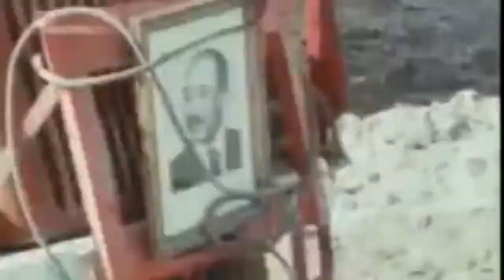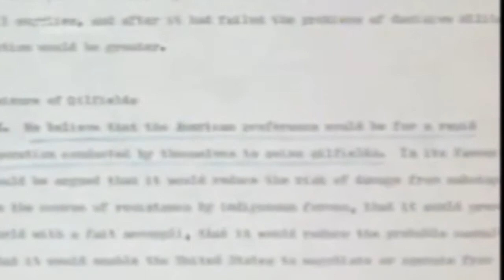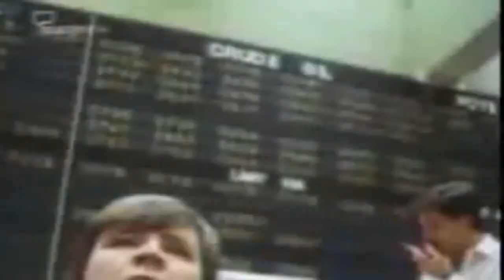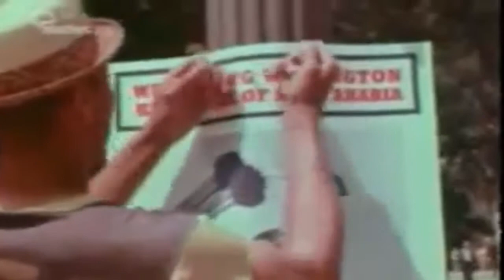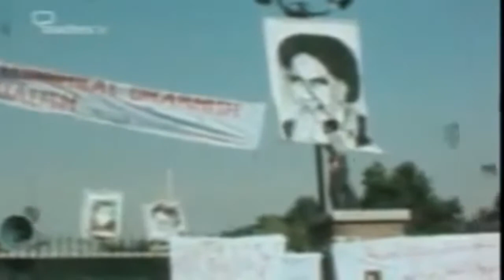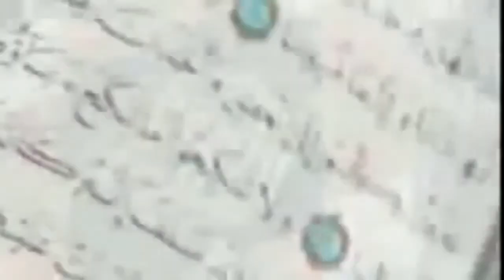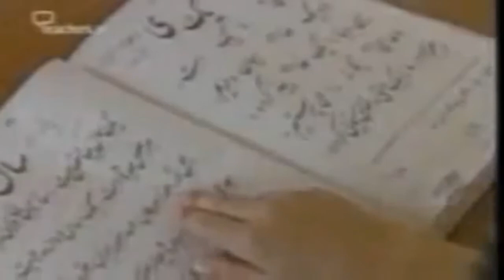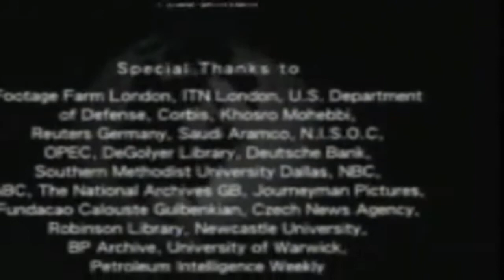Fight for Oil: 100 Years in the Middle East (2 of 3)